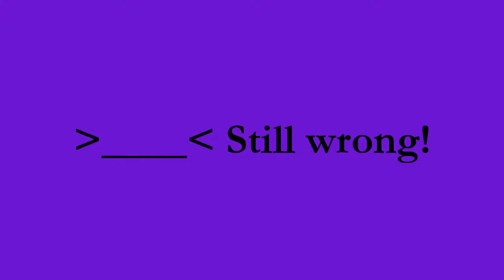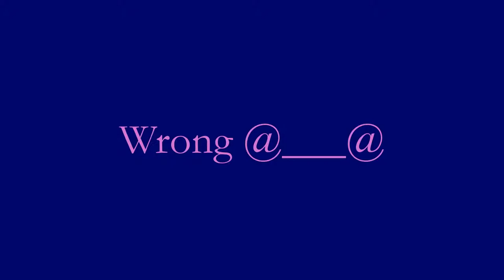My Channnel trailer